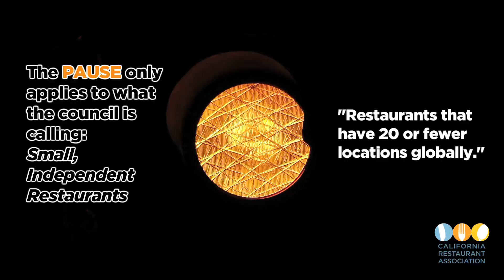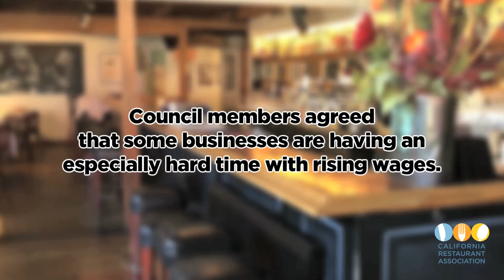News You Need to Know, Emeryville pauses, rethinks the next minimum wage increase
In Emeryville, the city with one of the fastest-rising and highest minimum wage amounts in the country, the City Council has voted to pause the next, scheduled minimum wage hike. It is scheduled to rise to $16.30 on July 1st, but Council members have voted to make an exception for smaller, independent restaurants: the wage won’t rise again for them – at least, not yet. This appears to be the first time since minimum wage started to rise in California in 2014 that any jurisdiction has conceded that many locally-owned, independently-owned businesses are struggling to keep up.  Listen to Sabrina describe the larger business landscape in Emeryville and what led the council to this decision.